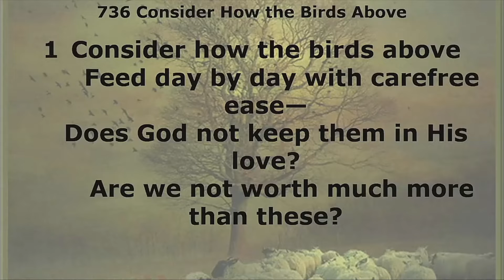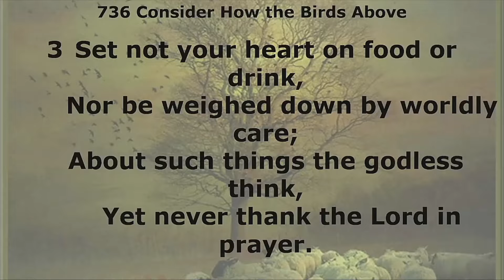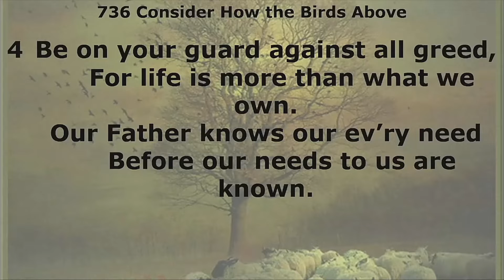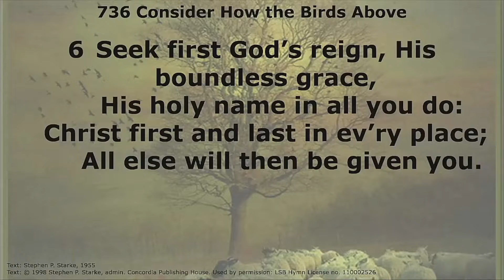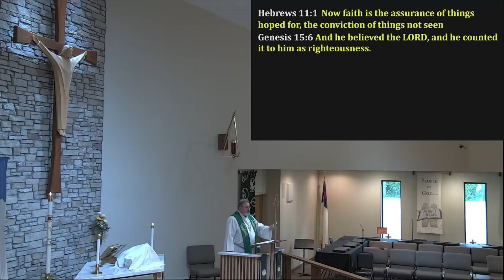LOG Gospel Reading, Sermon Hymn, and Sermon from 9th Sunday @ Pentecost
The Gospel Reading is from Luke 12: 22-34. Our Sermon Hymn is #736 Consider How the Birds Above. The Sermon Text is Luke 12:28-32 "Shouldn't I Be Worried?" I discuss Jesus' command to His Disciples and to us not to worry about life needs and issues. The answer comes from seeing and holding fast to who our Lord is by faith, the loving care with which He watches over us, protects us, and provides for us, and His goal in all things that we remain in faith unto life everlasting.